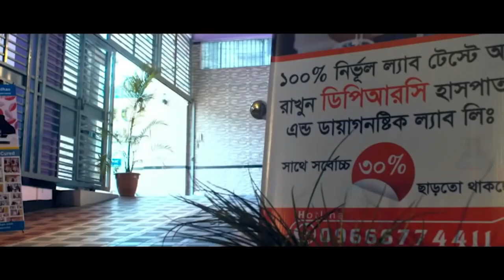এসেছিলাম AVN, SPAসমস্যা নিয়ে আলহামদুলিল্লাহ DPRC’র চিকিৎসায় আমি সুস্থ । PLID । PID। AS। AVN। SPA